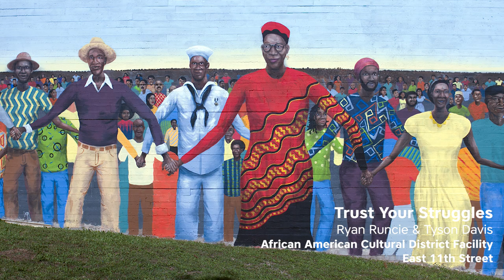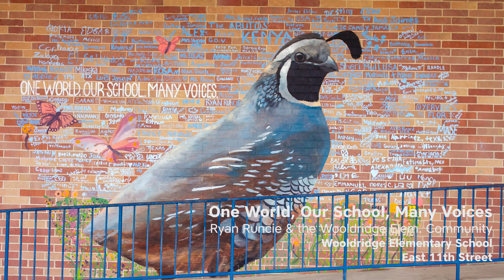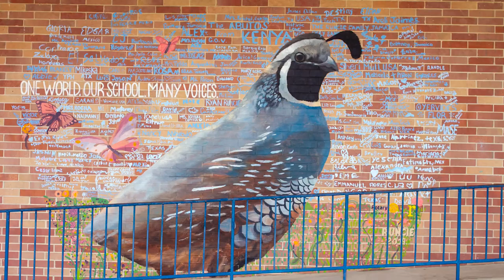Murals Of Ryan Runcie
Here is an overview of a few of my older Austin, Texas murals. Enjoy!